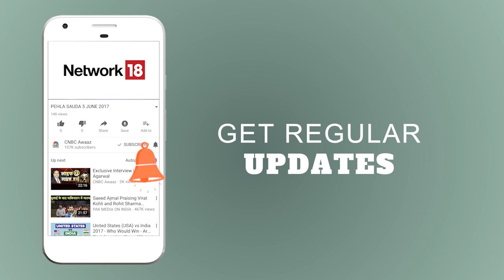Auditors के इस्तीफे, एक्शन में आई सरकार | Breaking News | CNBC Awaaz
कई कंपनियों से ऑडिटर्स के इस्तीफे के बाद अब सरकार कुछ सजग हो गई है। कॉरपोरेट मंत्रालय ने ऐसे सभी मामलों की जांच के आदेश दिए है। हम आपको बता दें कि पिछले दिनों मनपसंद बेवरेजेज, अटलांटा सहित कई कंपनियों के ऑडिटर्स ने नतीजों से ठीक पहले इस्तीफा दे दिया था जिसके बाद इन शेयरों की जोरदार पिटाई हुई थी। अब कॉरपोरेट मंत्रालय ने ऐसे मामलों की जांच के आदेश दिए हैं।